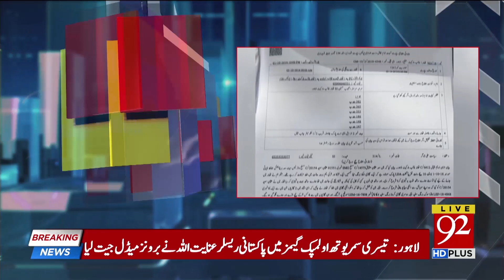Court Extends Mehmood ur Rasheed's Son Interim Bail | 15 Oct 2018 | 92NewsHD